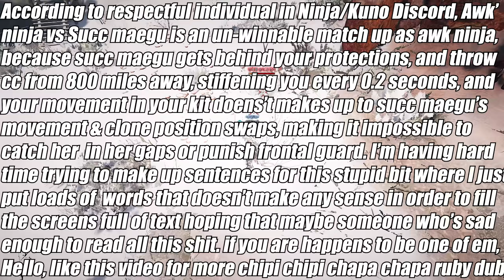What 1,000 hours of awake ninja experience looks like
Before you leave the video, don't forget to place down a cannon and elephant on top of the roof of velia storage to annoy gm polly